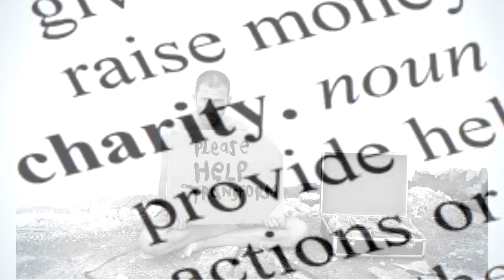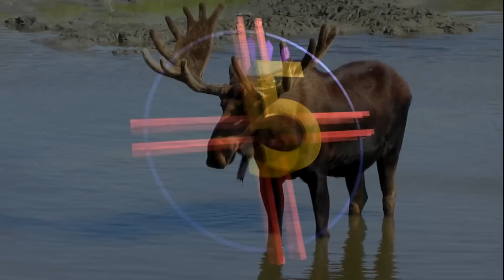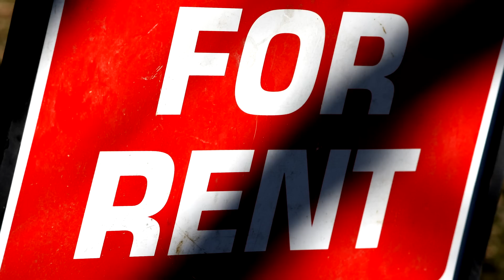⚓Top 10 reasons NOT to move to Maine. This is not a place for young people.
Maine is an amazing state. It's not for everyone like everyplace else. This list is about the reasons it may not before you. Don't get me wrong it's not a bad place to live, these are just something you may want to consider before you think about moving to Portland, Maine or some other town in the state. You better like seafood, they have the best.

If you like to travel or looking to relocate this is the channel for you.

Additional Footage:
Jibberlookie productions
Dennis Kee
SLEDFREAK207
Keith Luke
Drone Footage Archive

Thanks for stopping by The channel, my name is Briggs and I make lists. Not just lists of random stuff, I make them about places in the United States (Canada soon as well).

Travel essentials:
Sling Bag

1K places to see before you die

Do you want to make videos like I do on this channel? This is all you need:
DJI Iphone Gimbal
Sound Cage
Editing Software
Shuttle Controller
Pop filter